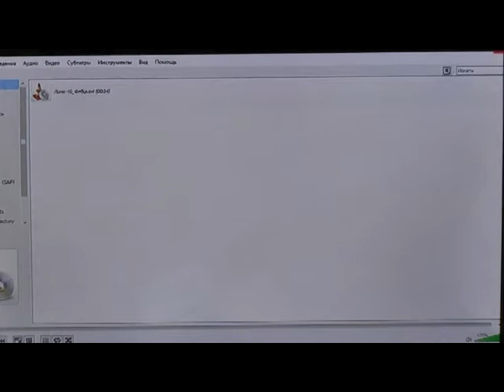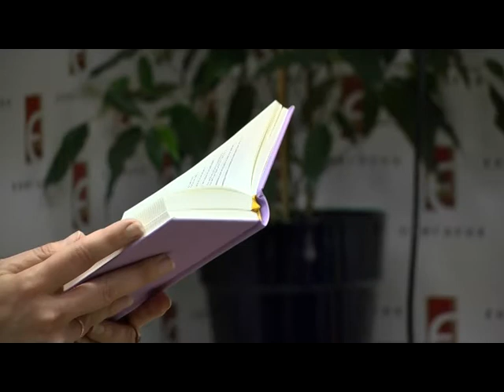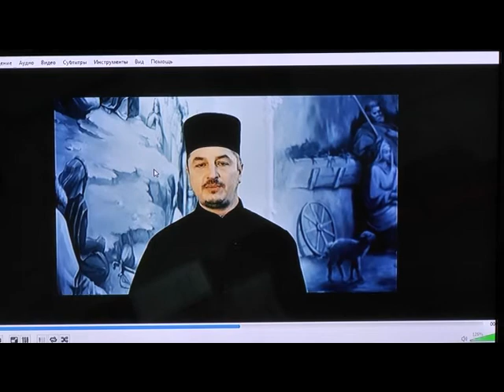Відеопроект "Антологія української поезії" представили у Дніпрі